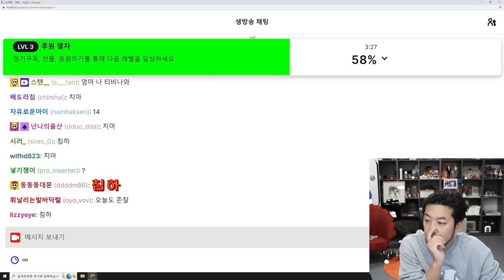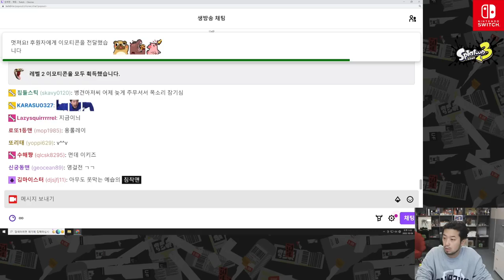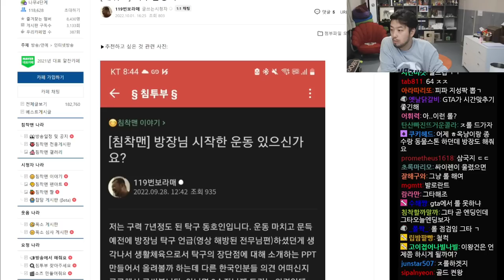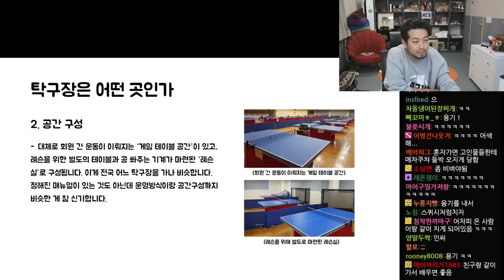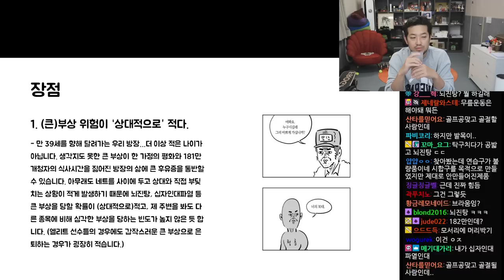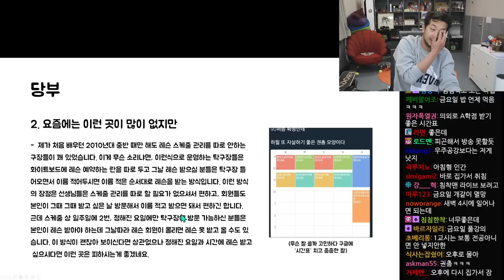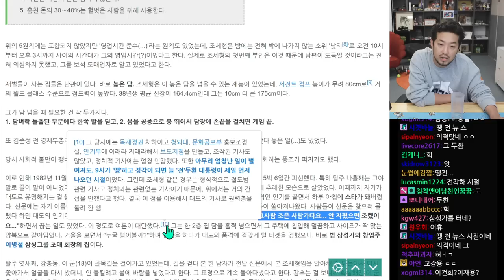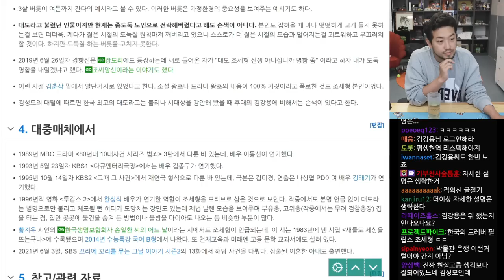2022년 10월 04일 1부 | 평양라면 먹방, 시청자의 탁구 설명회, 대도 조세형을 알아보자